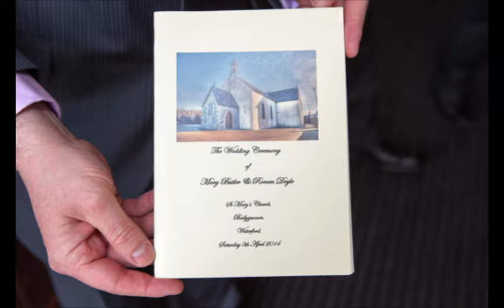RMCHD Mary & Ronan Wedding Day 5 April 2014